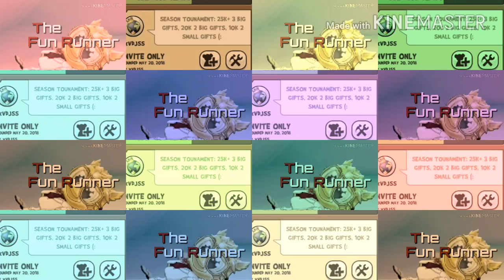FUN RUN 3 : SEASON TOURNAMENT IN JIGGLYPUFF !!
Hey ! I take part in the season tournament of Jigglypuff !
At the begining , it was a challenge, "how many wins can i get wiyhout losing" but i lost my gameplay :(